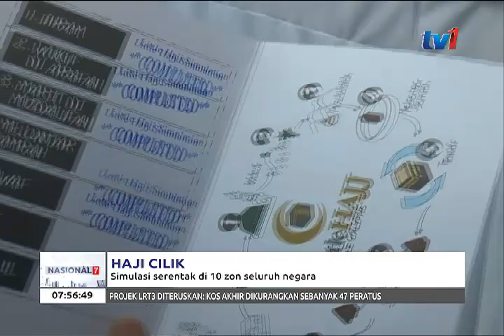HAJI CILIK - SIMULASI SERENTAK DI 10 ZON SELURUH NEGARA [13 JULAI 2018]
Seawal usia 6 tahun mereka sudah merasai pengalaman naik haji' walaupun hanya menjalani simulasi.

Menariknya, simulasi yang dipanggil Little Hajj atau Haji Cilik ini merangkumi kesemua rukun haji.

Acara yang dijalankan serentak di 10 zon  seluruh negara ini sangat istimewa kerana berjaya menghimpunkan lebih 9 ribu murid serta 556 guru yang sekaligus menjadi mutawwif kepada haji cilik itu.